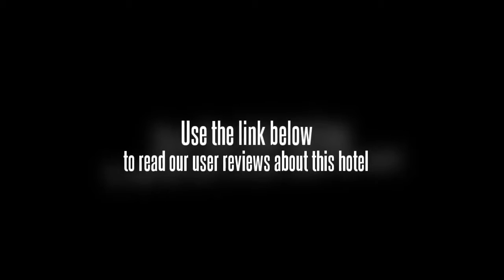Shenzhou International Hotel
Shen Zhou International Hotel is a superior business hotel located in the Z-Park. It offers various guestrooms and conference rooms. The multifunctional hall can hold 120 people. The restaurant mainly provides Shandong and Cantonese cuisines. As the famous 4-Star Hotel in Beijing Shen Zhou International Hotel delivers personalized services to customers from home and abroad. It is situated in the heart of the city convenient for tourists and business travelers alike. It surrounds travelers with the conveniences that make business and leisure travel easy. Whether you have a business meeting large conference or small social event to plan you ll find the right function space at your disposal. Our 183 guestrooms and suites provide you with the luxury and comfortable. Each of the rooms and suites is furnished in ultra-modern style and features a host of convenient facilities. The agnificently decorated the conference center with rooms full of equipment and different style can meet a variety of guest needs.